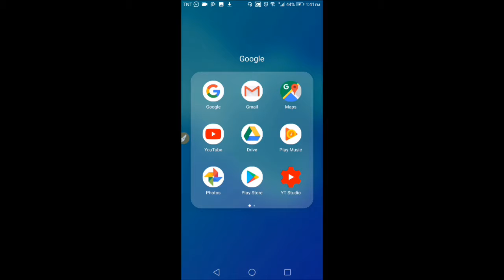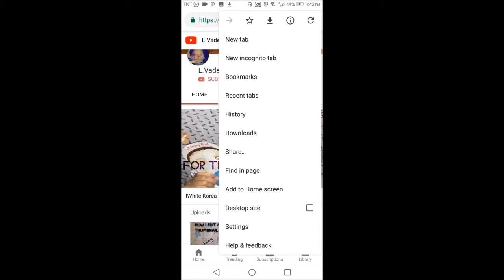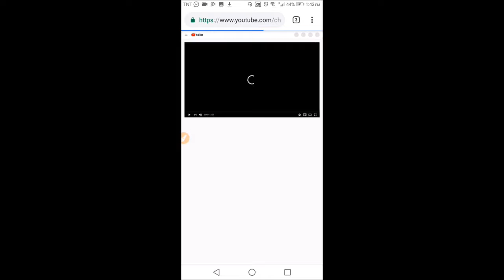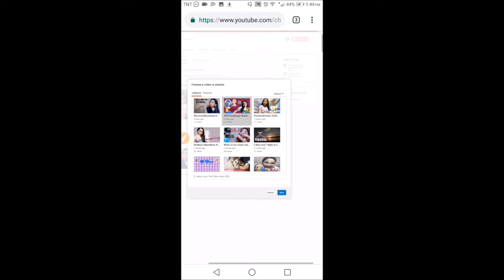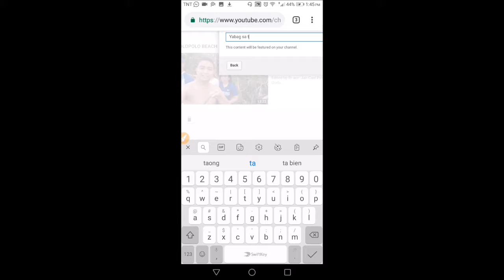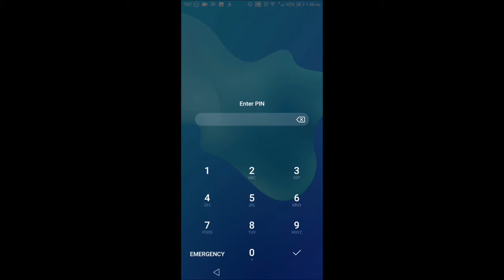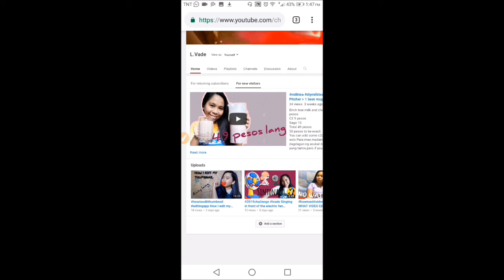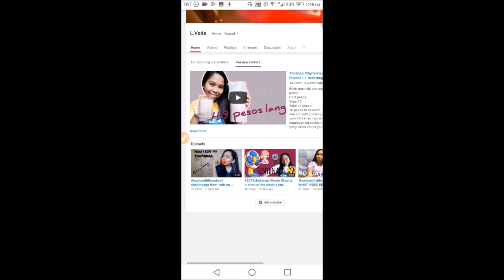trailer HOWTOSERYE: HOW TO MAKE YOUR YOUTUBE CHANNEL TRAILER (WATCH TILL THE LAST PART) | L.Vade